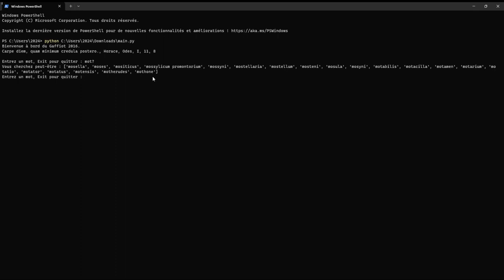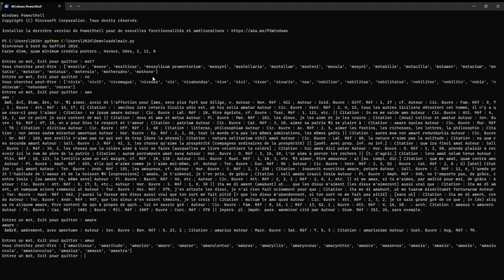Gaffiot Exemple d'utilisation